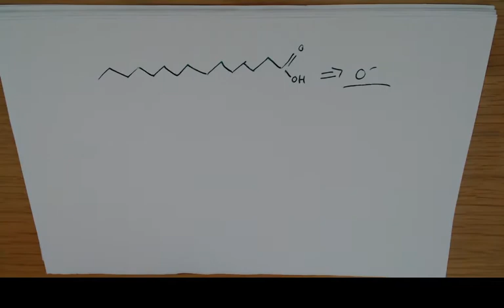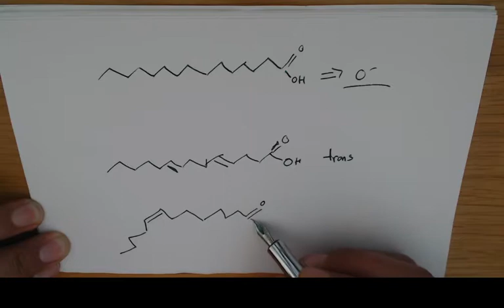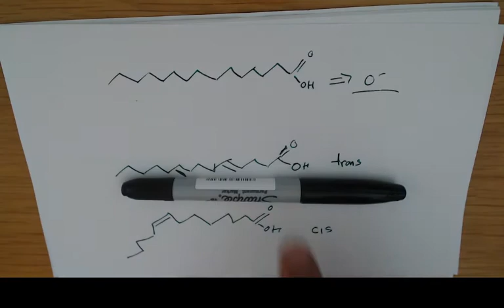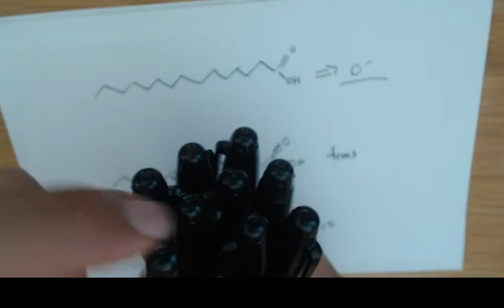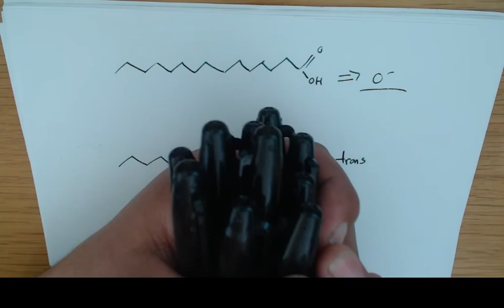Acidos grasos saturados e instaurados.